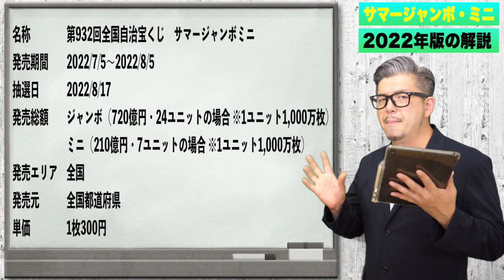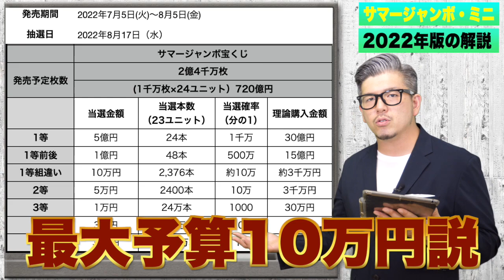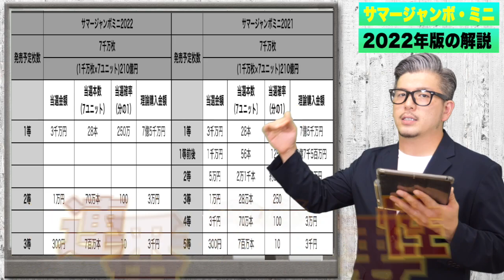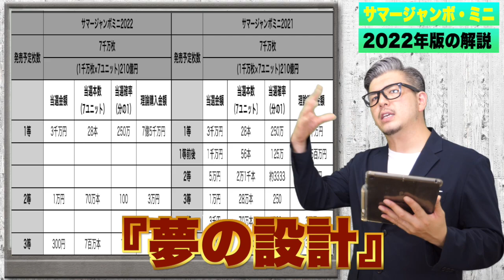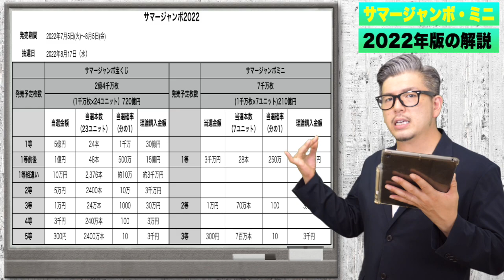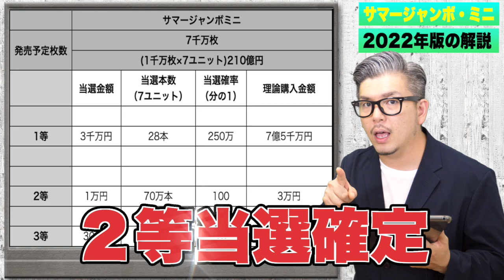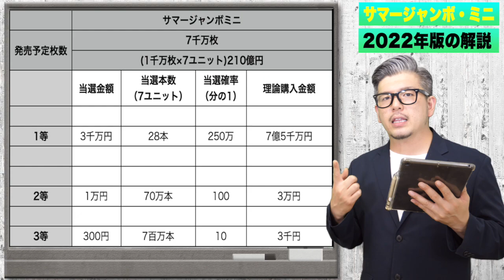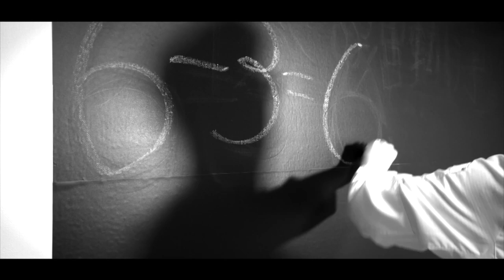【知らないと損‼︎】１等総額７億3000万円。2022年サマージャンボ・サマージャンボミニの徹底解説。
★当選実績★
▪️奇跡の高額当選の動画は↓
①
②
③
▪️コラボYouTuber

■エンディング曲
Entropy